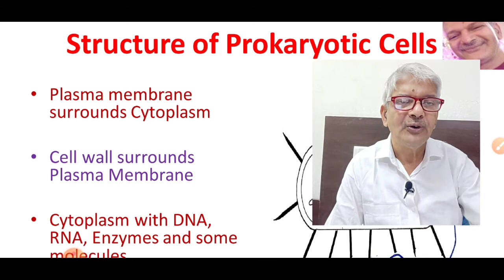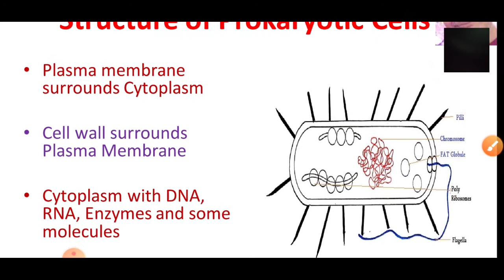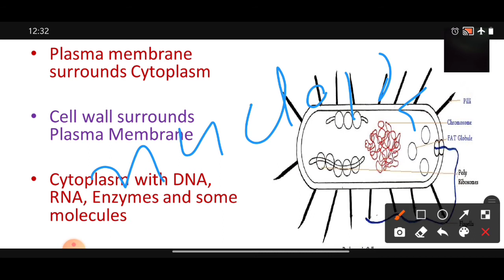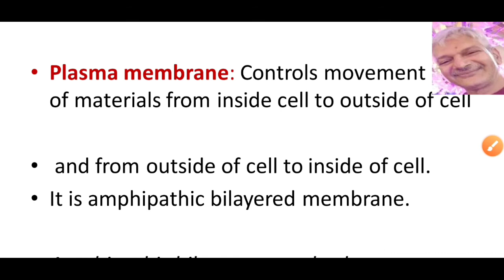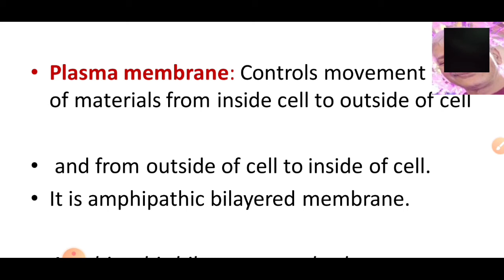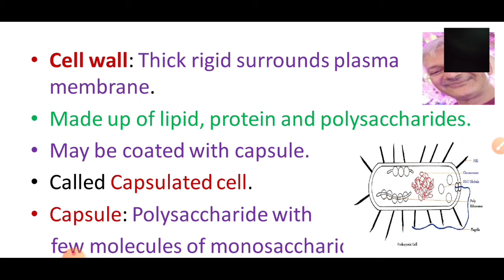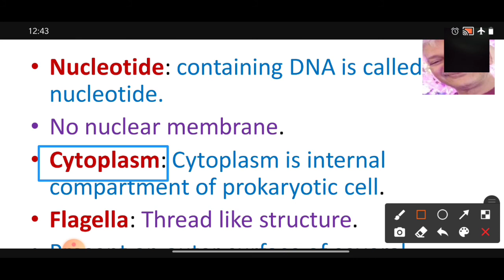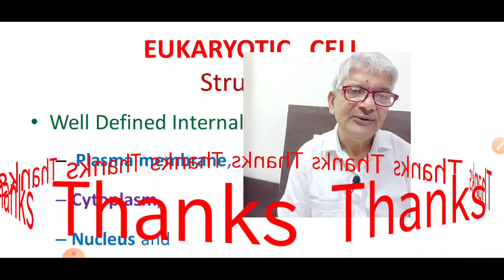The Prokaryotic Cells, Animal Cells or Human Cells, Human Anatomy and Physiology.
Recommended books
Tutorial Human Anatomy and physiology
Dr Pramila Singh

Cells are structural and functional unit of life.  Prokaryotic cells are smaller cells without nucleus. Example Bacterial cells. Eucaryotic Cells are are larger cells with nucleus. Eucaryotic Cells have well defined nucleus, separated from cytoplasm by double layered nuclear membrane.

There are two types of organism based on number of Cells. These are Unicellular organism and multicellular organism.  Unicellular organism has only one cell. Multicellular organism has several cells. Example of multicellular organism is animal. Example of Unicellular organism is bacteria.

Book Recommended

Tutorial Human Anatomy & Physiology

eukaryotic cells have plasma membrane that surrounds cytoplasm. Plasma membrane is also called biological membranes or cell membrane. It is semipermeable membrane made up of protein and lipid. Their percentage varies depending upon nature of plasma membrane. On an average both are in ratio 50:50.
lipids.of plasma.membrane are glycolipid, phospholipid and cholesterol. Similarly proteins are glycoprotein in nature.

Due to presence of phospholipid in plasma membrane, plasma membrane act as amhiphilic or amphipathic membrane. Plasma membrane is a.double layered membrane its outer surface and inner surface is polar loving layer. Proteins present on surface of membrane called.

periprotein while protein present inside plasma membrane is called integrated protein.
main function of plasma membrane is to hold and  protect cellular constituents allow movement of material from cell to outside cell or from outside cell.to inside cell in controlled manner. some.plasma membrane has also antigen that develop immunity inside body.
organism with prokaryotic cells are called prokaryotes. Their cell size is smaller than eukaryotic cells. Prokaryotes are unicellular organism. Their cell wall is complex I structure than eukaryotic cell wall. These cell wall are made up of protein, lipid and polysaccharide.
Prokaryotic cell do not have nucleus while eukaryotic cells have nucleus. Prokaryotes have DNA without nuclear membrane. It is called nucleoid.

Prokaryotic Cells also donot have much cell organelles. Ribosomes present in prokaryotic cells are Ribosome 70S while ribosomes in eukaryotic cell are Ribosome 80s.

Prokaryotic Cells has only chromosome called plasmid. whe eukaryotic cells have more than one chromosome.

Prokaryotic under go binary cell division and asexual reproduction. whe eukaryotic cells undergoes mitosis and mostly sexual reproduction.

prokaryotic cells have nucloids, ribosomes, cell membrane cell wall, glycocalyx, pilus, flagella, endospore, and fimbriae.

Eukaryotic cells have nucleus, Mitochondrial, chloroplast, Golgi apparatus, vacuole, cell wall, plasma membrane, cilia and flagella.